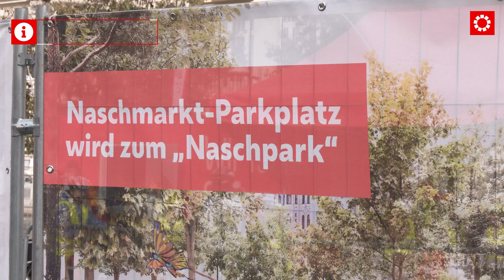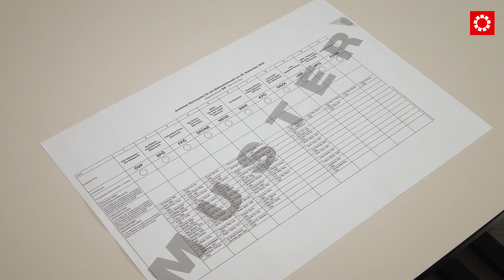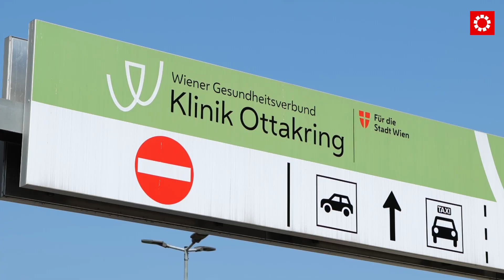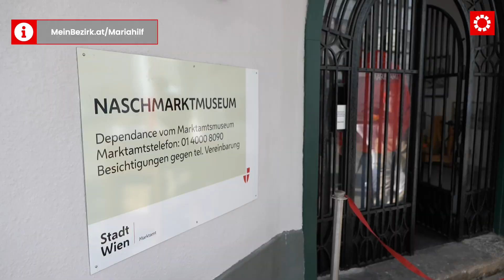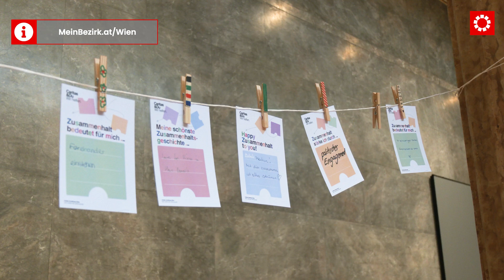Das Wahlergebnis in Wien, Baustart am Naschmarkt und 30 Jahre Zoom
Hier sind die Nachrichten der Woche - 05. Oktober 2024

Diese Themen haben wir für euch:

Baustart am Naschmarkt-Parkplatz
Wien bleibt SPÖ-Hochburg
FPÖ-Sieg ruft Donnerstagsdemo auf den Plan
30 Jahre Zoom Kindermuseum
Rechnungshof prüft WIGEV
Naschmarkt-Museum nach Renovierung neu eröffnet
Private ElementarpädagogInnen gehen auf die Straße
Neuer Polizeikalender auf der Wiesn präsentiert
UNHCR und Caritas puzzeln für die Menschlichkeit